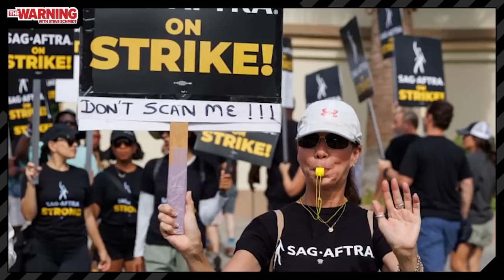Steve Schmidt explains how a Donald Trump vs. Joe Biden Rematch will play out in 2024 | The Warning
Steve Schmidt breaks down the challenge American voters face in a 2024 election featuring a rematch between Donald Trump & Joe Biden.